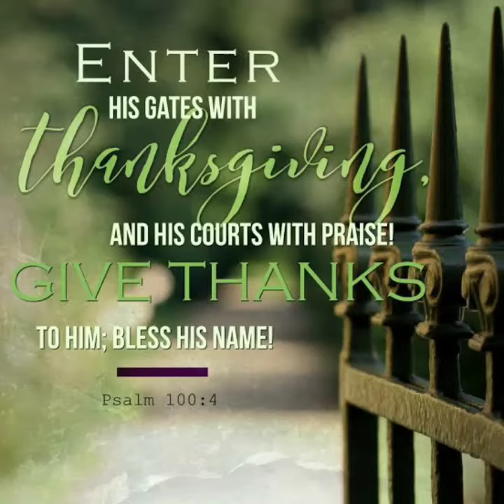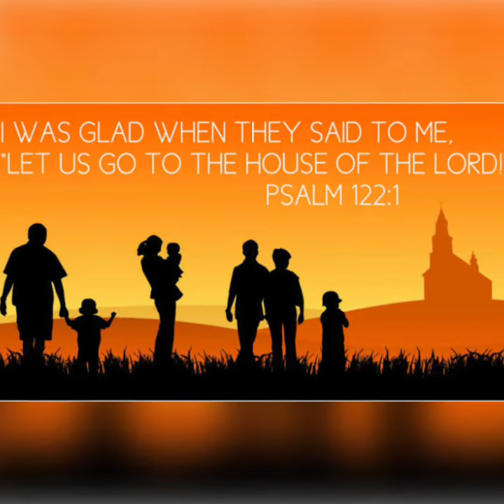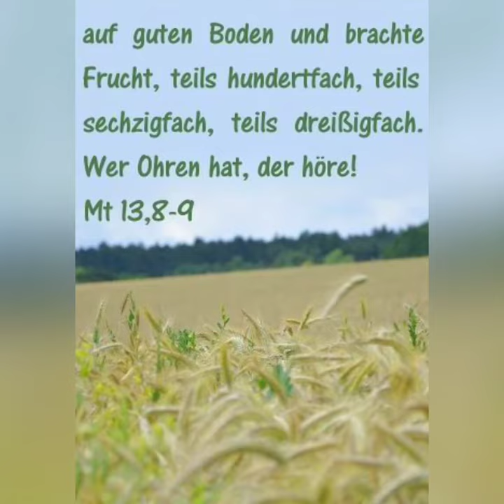Tut mir auf die schöne Pforte / Open now your gates of beauty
This is a much loved German hymn that we often sing and play in our congregation. Johannes Kuhlo was known as the father of brassband music in the church. We had a grandnewphew of his in our congregation and he always told of how Kuhlo would play this song on his trumpet whenever he stood at the gate o their yard.

The core message of this hymn is captured in the graphics of the clip - that it is good to enter into the presence of the Lord...the gates that allow us to enter there are gates of beauty. And it is a prayer that God may make me fertile soil for his Word to take root.

This powerful a capella version was recorded on 4 March 2012 at the inauguration of the new Fehrle organ in the Lutherkirche in Wartburg, KZN. It was the first hymn on that day and was sung without organ accompaniment. After this hymn, the organ was inaugurated and then played in the Lutherkirche in a Worship Service for the first time.